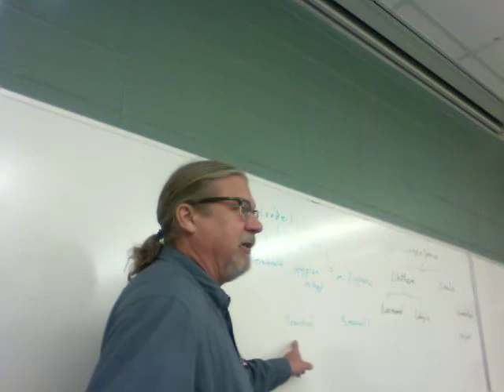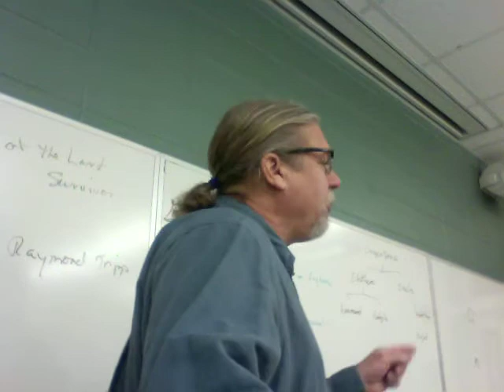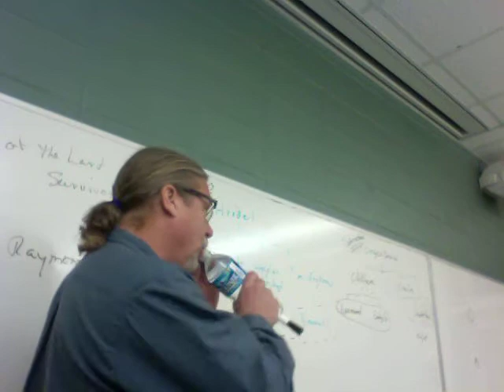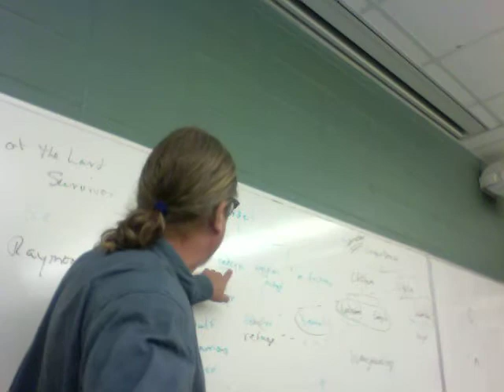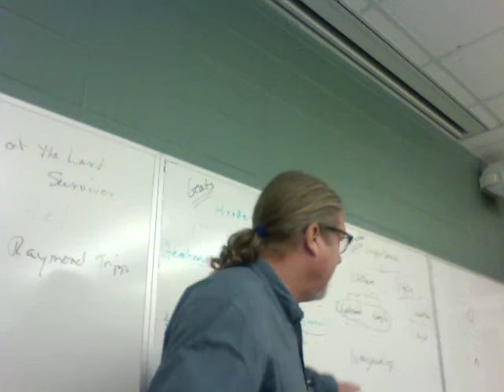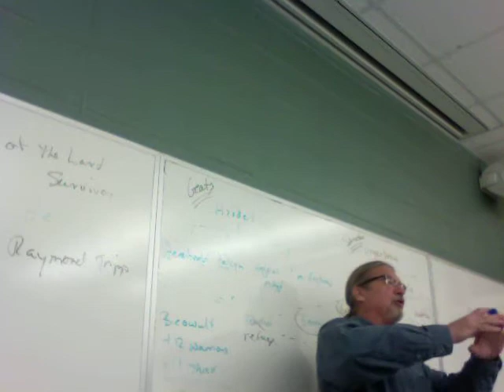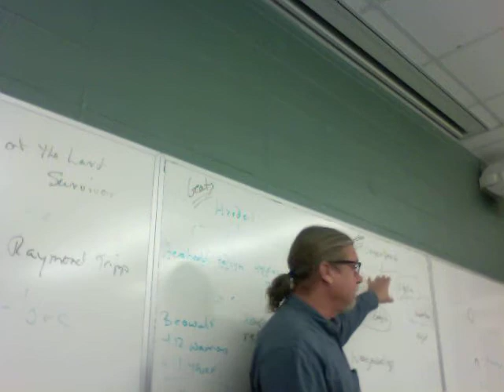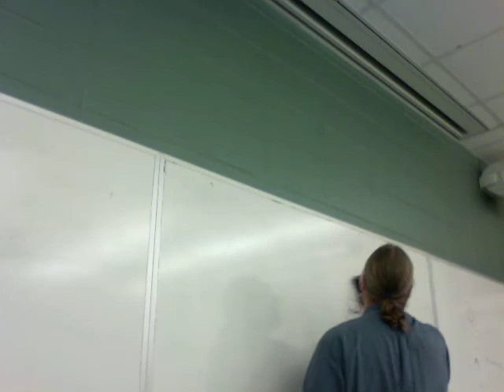Beowulf Lecture 5 ll 2230 end